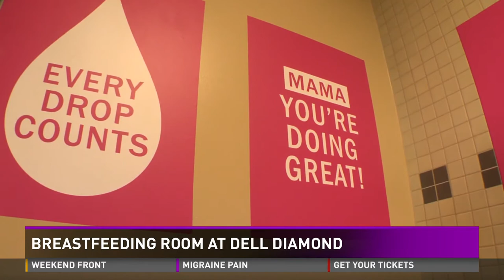Dell Diamond gets lactation station